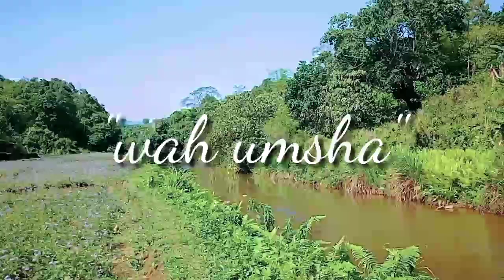Umsaw nongbri (Village),,To Umsiang,Umsha,Umlieh//..